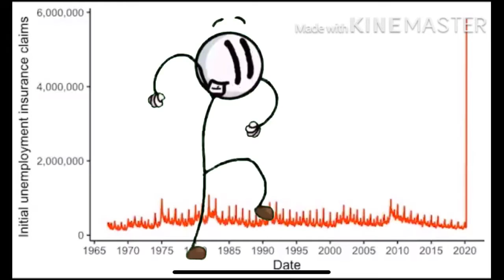Henry distract you from unemployment rates